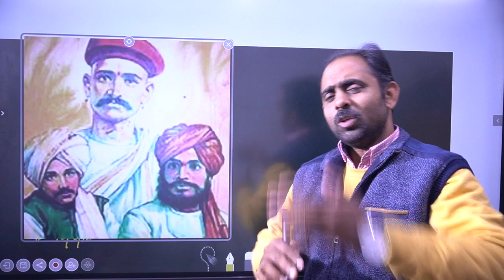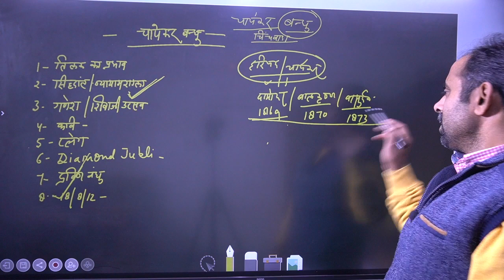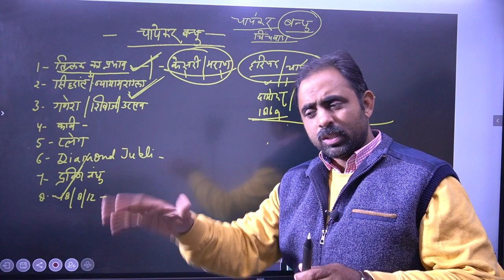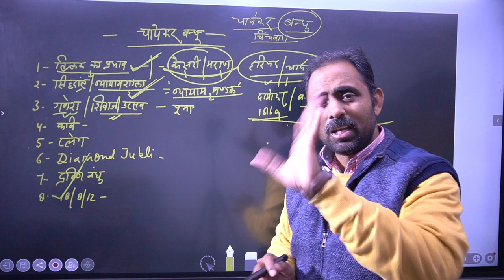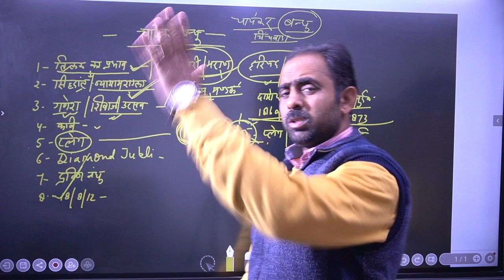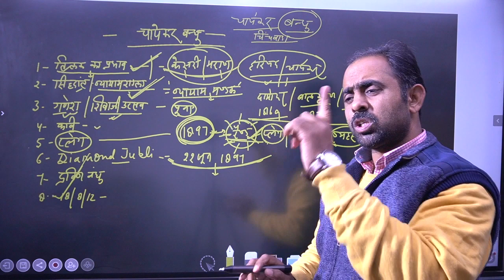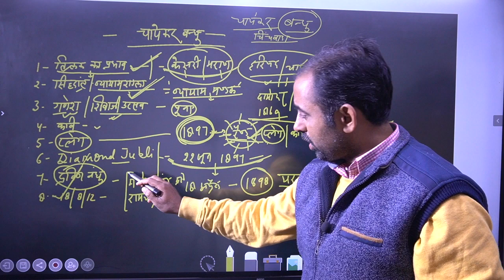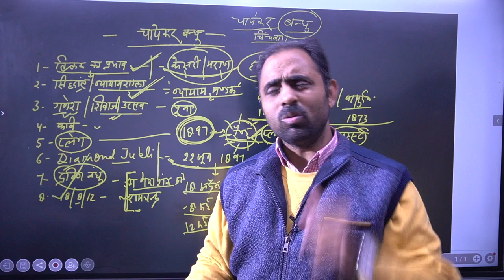#5#आधुनिक भारत का इतिहास(Indian National Movement)चापेकर बंधुओं की रोमांचक दास्तान-Chapekar Brothers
In this chapter we have discussed about the great chapekar brothers who were responsible for the first european murder by killing Mr Rand,a plague commissioner of Pune.
       in this chapter of national movement of india(bhartiya rastriya andolan)we try to provide all the materials related to indian history specially modern indian history where you will find all the revolution, revolutionary activities, freedom fighter, moderate, extremist, non-cooperation movement, quit india movement, round table conference (gol mej sammelan) Civil disobedience movement and all the things which are very very important for civil service exams, state pcs exams,and all the competitive exams